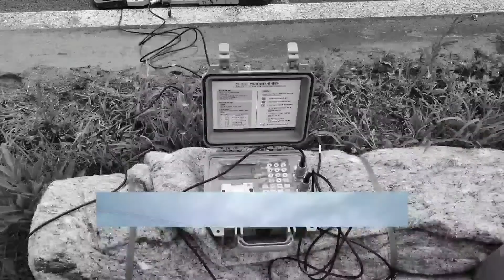Dinosaur Egg 공룡알- 소껌 만들기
볏집은 소 먹이로 사용됩니다
볏집을 장기 보관하기 위해 랩핑하는 영상입니다
즐겁게 보셨다면 👍은 필수 !!!